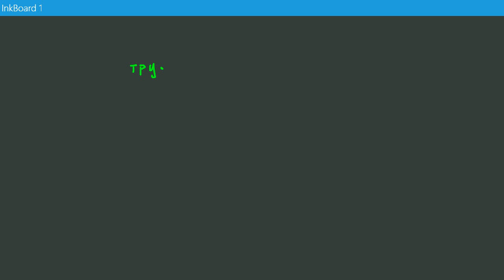payment (9) type of L/C, LETTER OF CREDIT